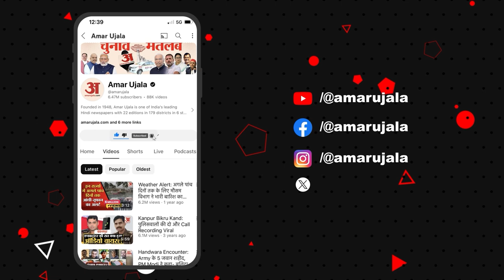Haryana Election Result 2024: Anil Vij ने कांग्रेस पर कसा तंज बोले हाईकमान चाहेगा तो CM बनूंगा